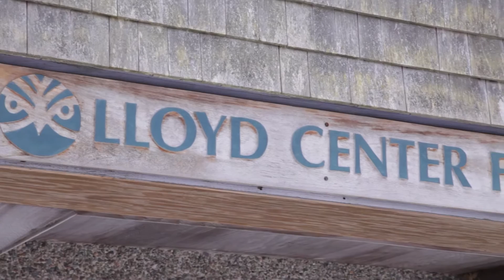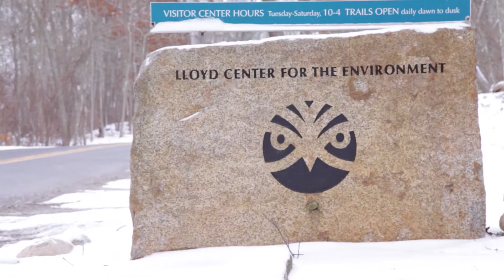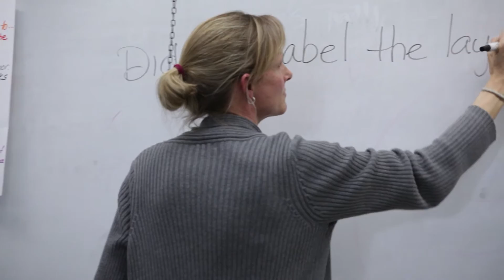Museum Institute for Teaching Science - Hands-On, Minds-On, Inquiry-Based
MITS is a non-profit Massachusetts based organization providing, high quality professional development for K-12 (Kindergarten to 12th Grade) teachers and informal educators. Through collaborations with over 100 museums, aquaria, nature centers, and other non-profit science education organizations, MITS educator workshops and programs increase awareness of and improve the quality of teaching inquiry-based, minds-on, hands-on STEM education. By providing teachers with the knowledge, skills and resources to provide effective STEM instruction, MITS' programs increase student interest and achievement in science, technology and engineering. Watch now to learn more about three of their key programs.